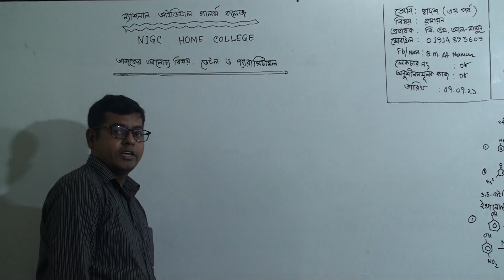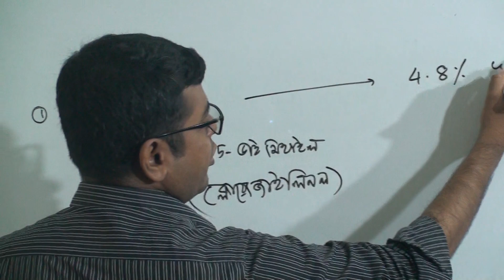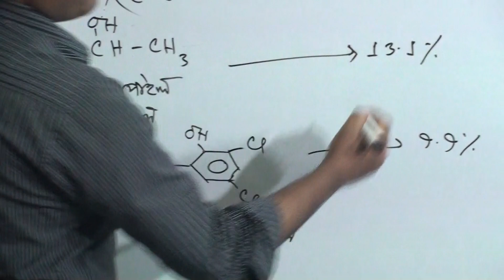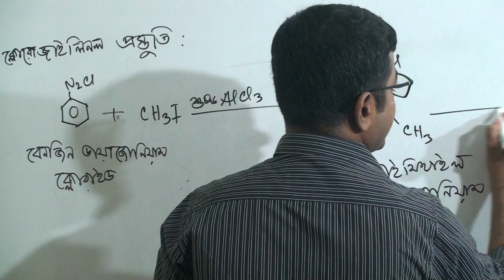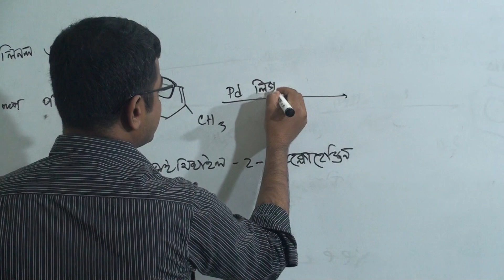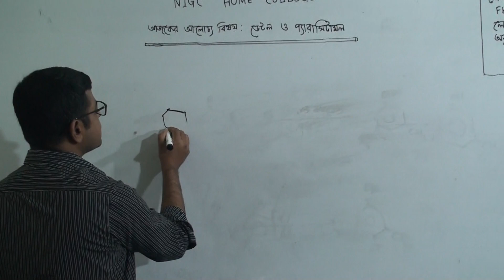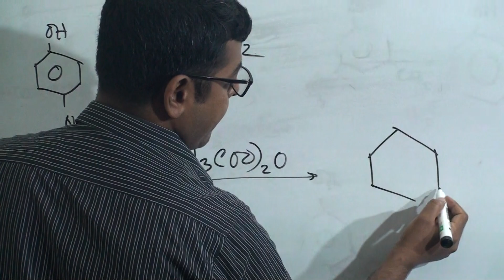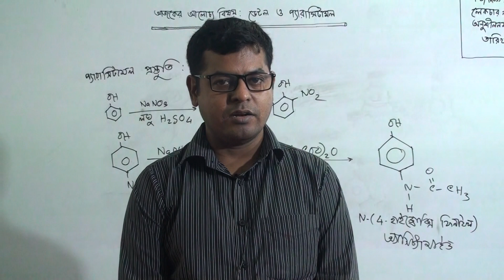দ্বাদশ (৩য় পর্ব) শ্রেণির রসায়ন, লেকচার নং-৮, আলোচ্য বিষয়: ডেটল ও প্যারাসিটামল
বিষয়: রসায়ন
লেকচার নং-৮
আলোচ্য বিষয়: ডেটল ও প্যারাসিটামল
প্রভাষক: জ. বি.এম. আল-মামুন